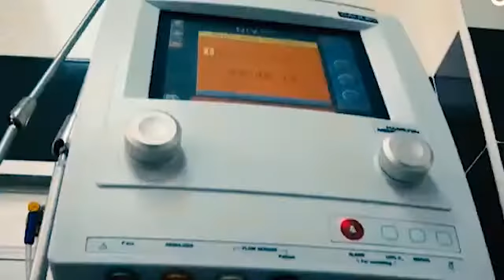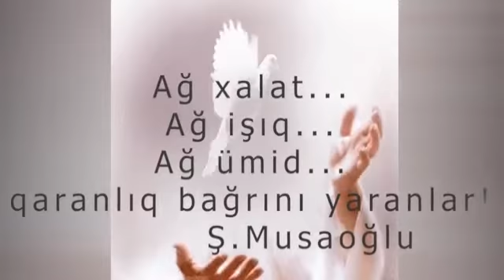Şahin Musaoğlu — Ağ Ümid (İfa: Səbinə Ərəbli)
Şahin Musaoğlunun “Ağ Ümid” mahnısı Səbinə Ərəblinin ifasında.

Cəbhədə və "Pandemiya" ilə savaşda xilaskarlıq, fədakarlıq göstərən həkimlərə - bütün tibb işçilərinə ithaf olunur.

Söz və Musiqi: Şahin Musaoğlu
Montaj:             Günel Ibrahimli